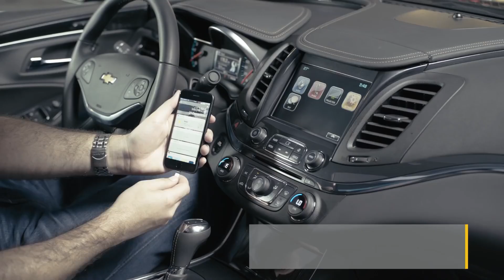شفروليه إمبالا في 60 ثانية